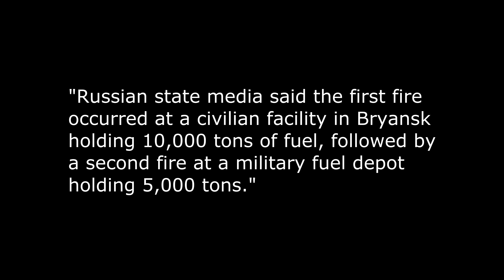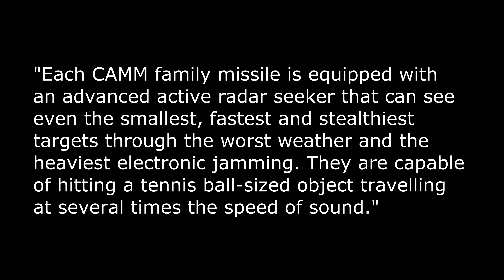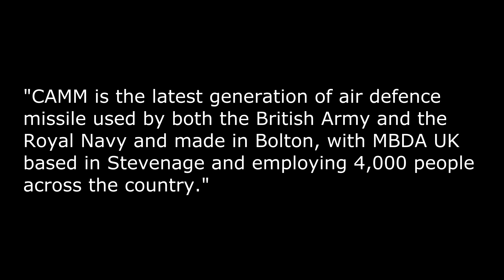Ukraine hits back! 👍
So, there's been another explosive incident inside Russia - what a coincidence.